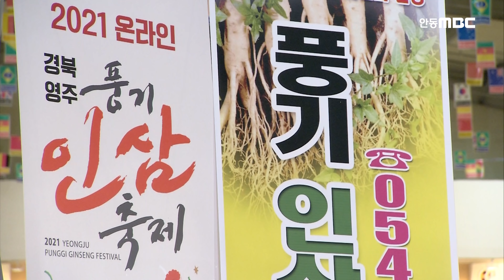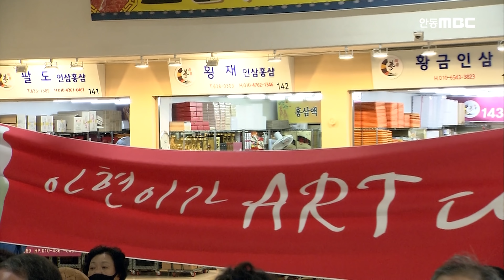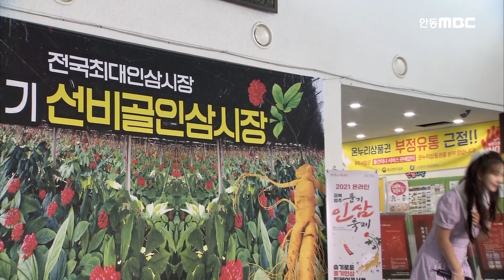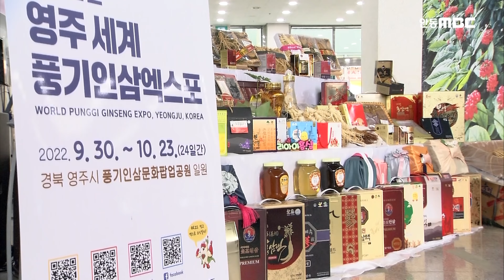여자 트로트 가수 모음집[전유진/성민지/김다현/김태연/강혜연/윤태화]